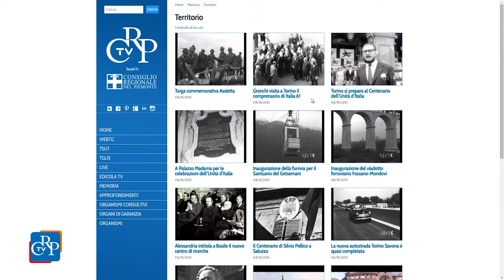Video storici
Online sulla social tv del Consiglio regionale, nuovi filmati storici dedicati al territorio piemontese, grazie a un accordo con l’Istituto Luce. Dopo sport e tradizione enogastronomica della nostra regione, la terza serie è dedicata alle inaugurazioni e alle celebrazioni. I filmati, della durata di circa un minuto e mezzo, sono realizzati tra il 1933 e il 1982.